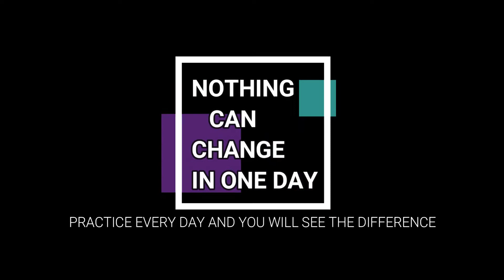BGMI DRILLES🔥 | Movement like chinies pros🔥🔥 | Drilles For practice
Getting ready for Competitive practice this drills which will help you definately. 😁😁🔥

Tags-